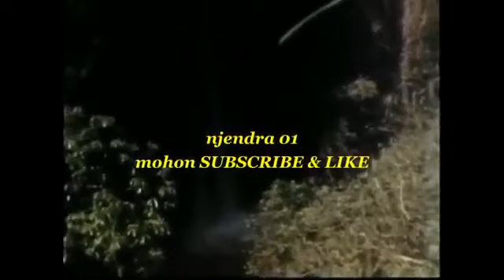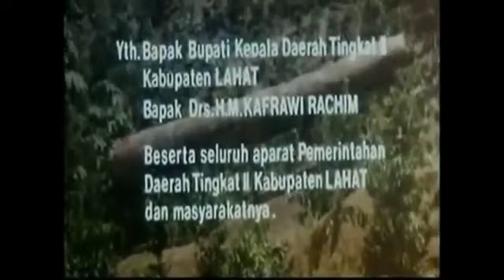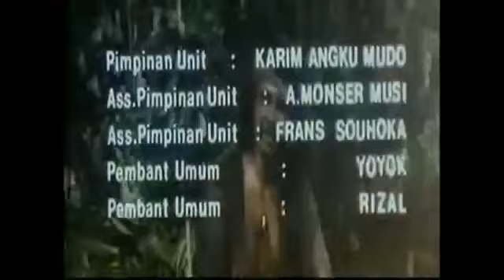Legenda Rakyat Sumatra Selatan,,, Sipahit Lidah dan Si Mata Empat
legenda rakyat rakyat Sumatra Selatan,,,,Sipahit lidah dan simata empat, canel Sarmin